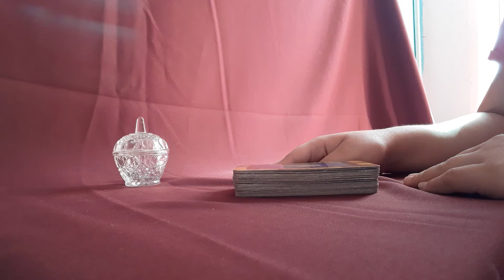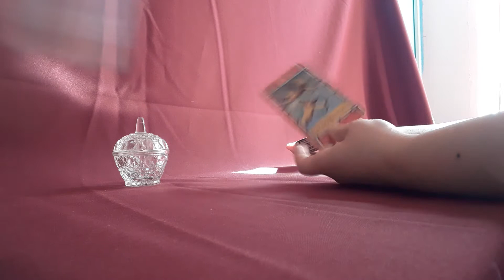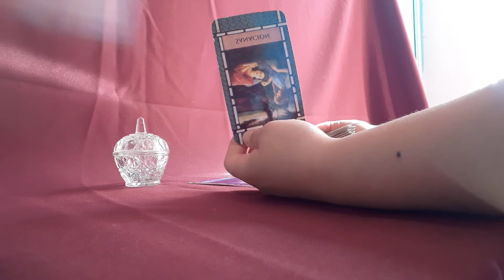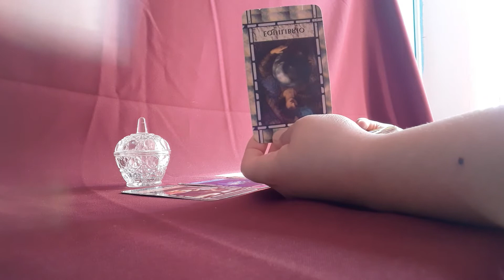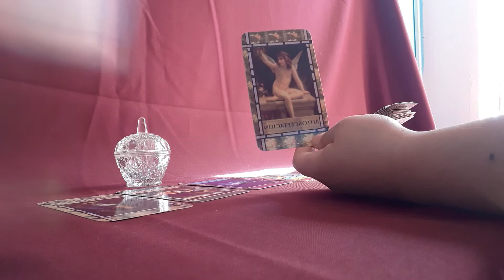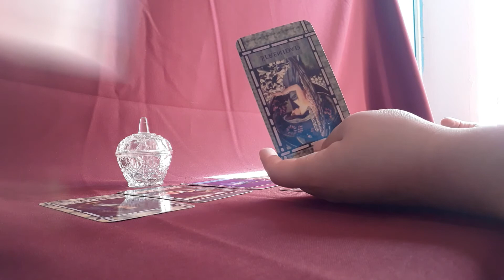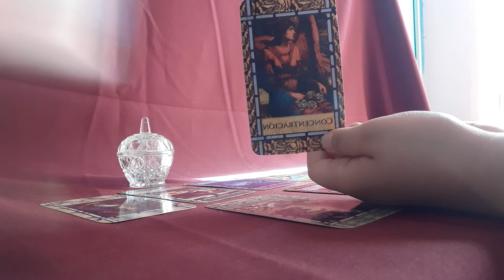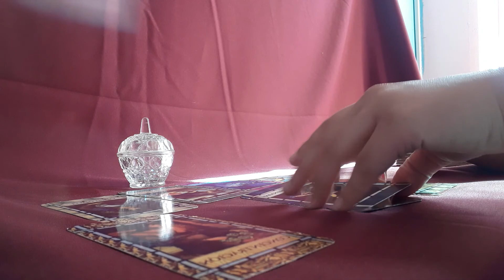Consejos de tus guias espirituales ¡¡¡ es importante que los escuches !!!